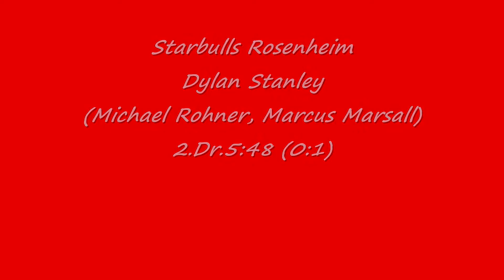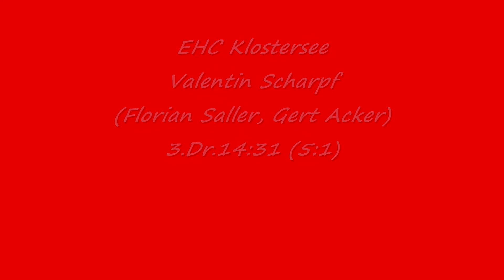EHC Klostersee:Starbulls Rosenheim 5:3 (12.03.2010).wmv